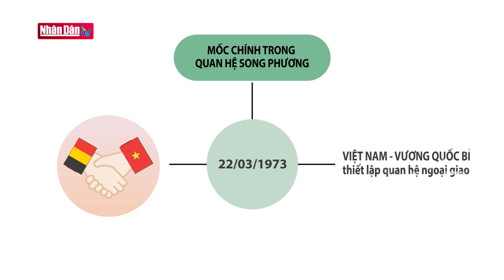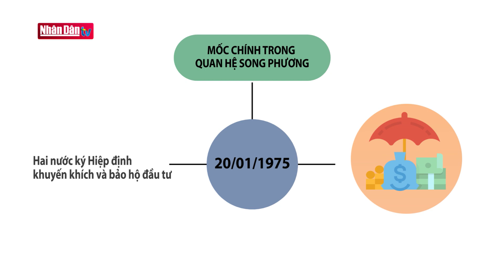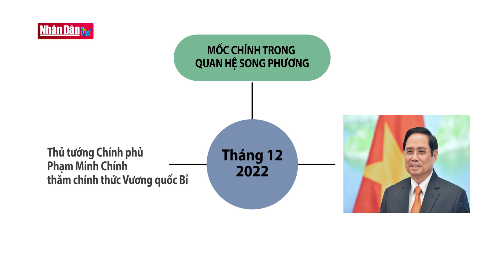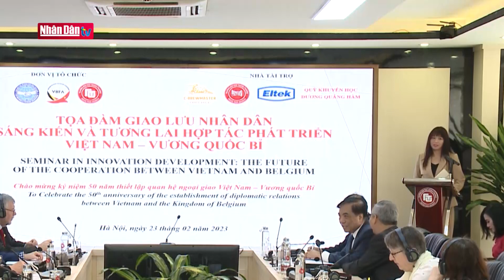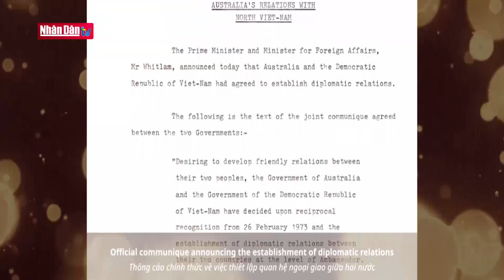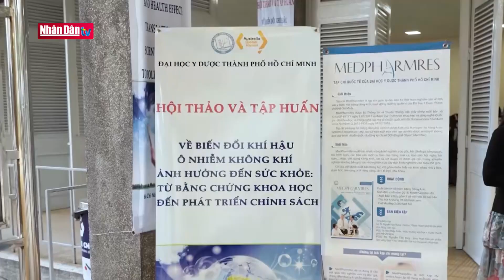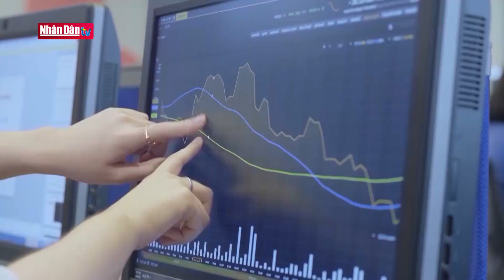50 năm thiết lập quan hệ ngoại giao Việt Nam - Vương quốc Bỉ | Đối ngoại và hội nhập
50 năm thiết lập quan hệ ngoại giao Việt Nam - Vương quốc Bỉ | Đối ngoại và hội nhập | Truyền Hình Nhân Dân
1. Dự Báo Thời Tiết Hôm Nay